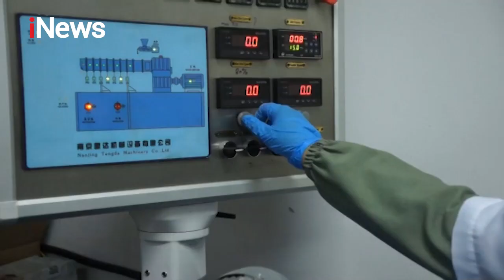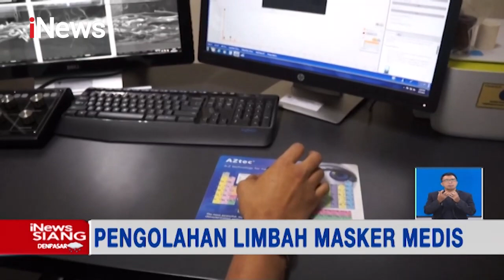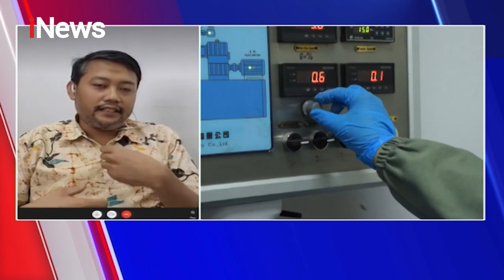Pengolahan Limbah Masker Medis jadi Bibit Plastik - iNews Siang 06/03